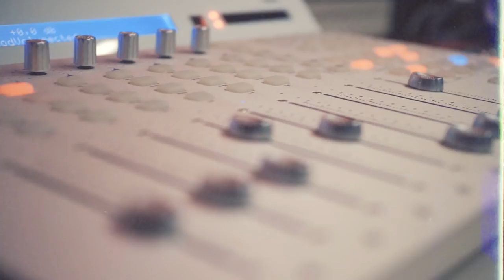Talkswithcharly x Filip De Winter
Voor de 6de aflevering van Talkswithcharly is Filip De Winter de gast. Zijn standpunten komen ter sprake, het N-woord, Islam, en nog meer.